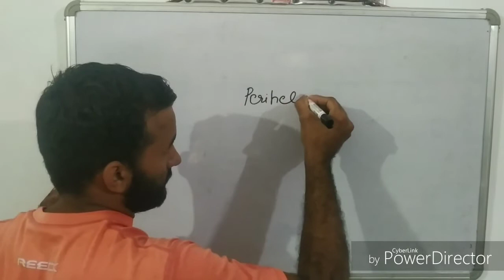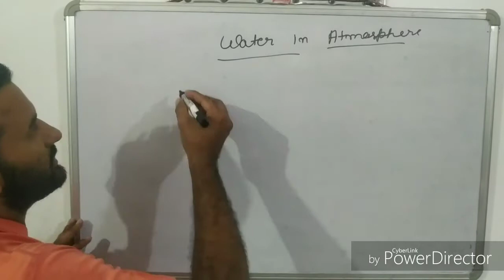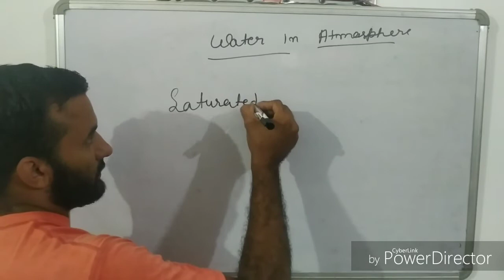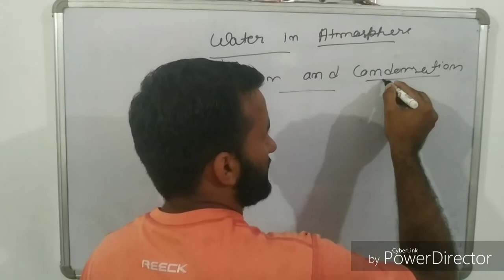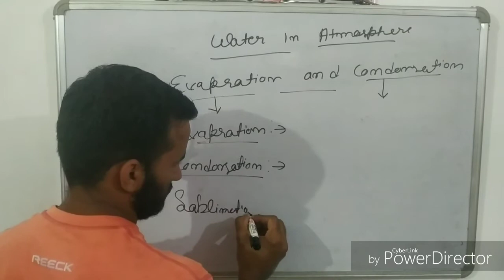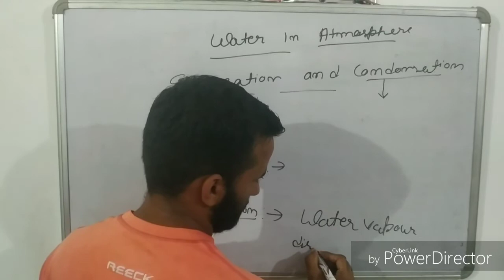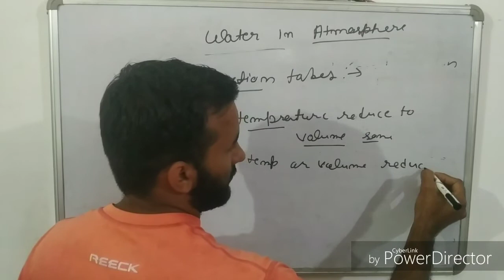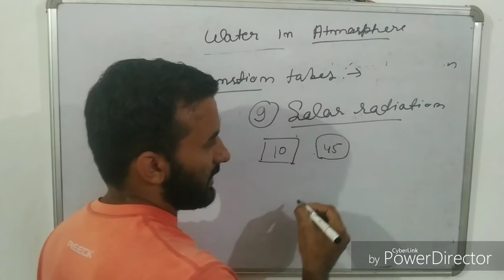Water in atmosphere part 1